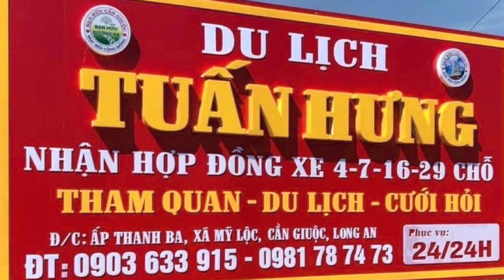Kinh dị cô gái xinh đẹp lụm đồ ăn thừa muốn có dòi về sử dụng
Cô gái từng là Hotgirl xinh đẹp bị nhiều trai lạ dụ dỗ nên thất tình đi lang thang lụm đồ ăn thừa ôi thiêu về sử dụng